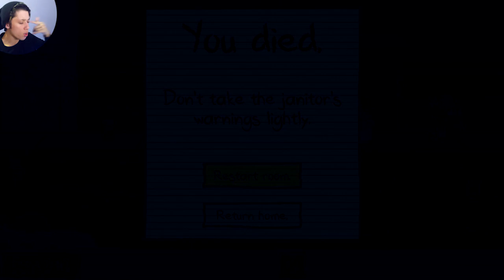NÃO CLICA NESSE VIDEO SE FOR CRIANÇA 😱 ‹ Sky ›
Eae bão ? ESSE JOGO DE ESCOLA E MUITO ERRADO 😱 ᕕ( ᐛ )ᕗ